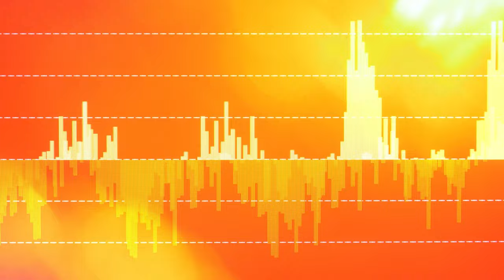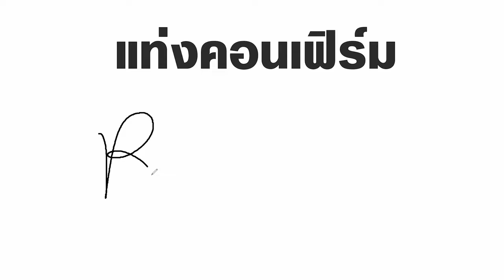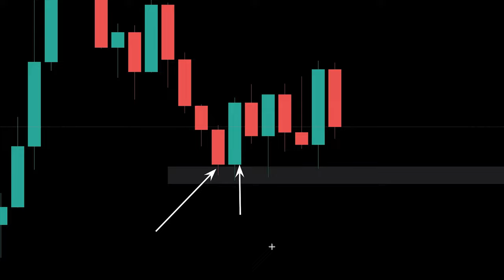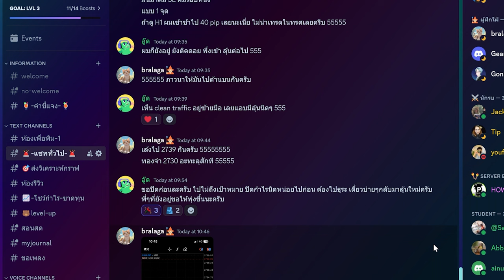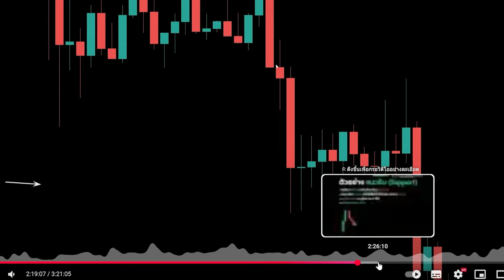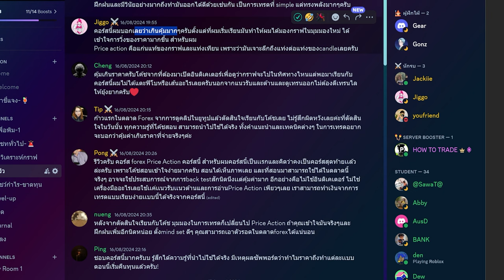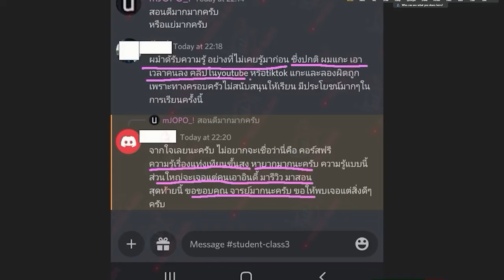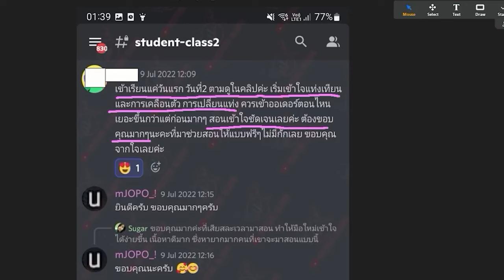ถ้าคุณรอแท่งแบบนี้ได้ คุณก็ชนะเทรดไปแล้ว 50%